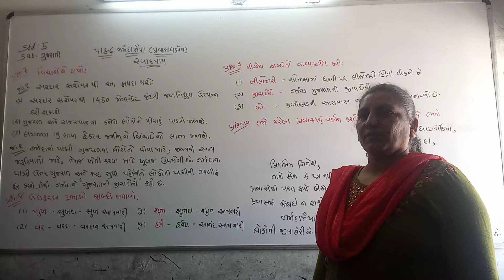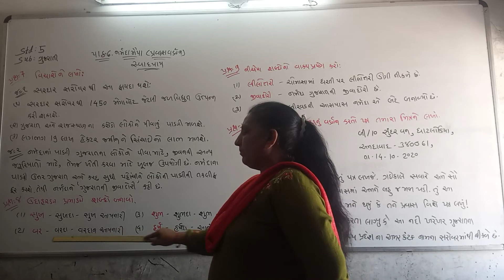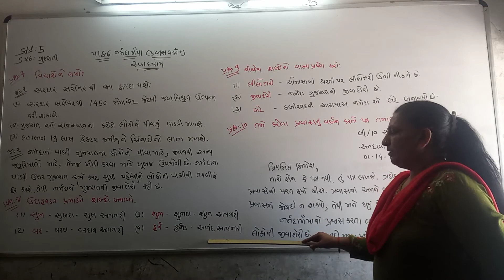std-5 ગુજરાતી પાઠ-૬ સ્વાધ્યાય (part-2)